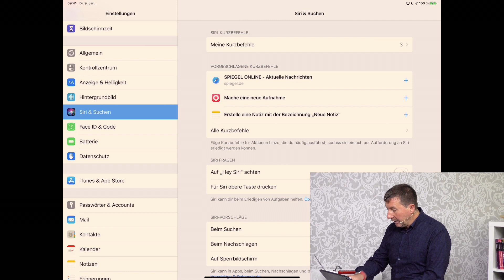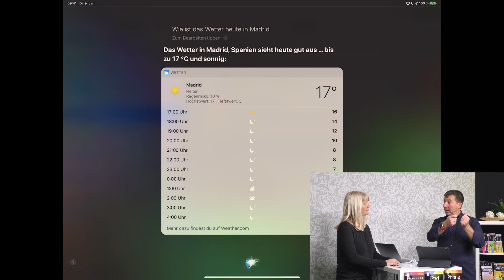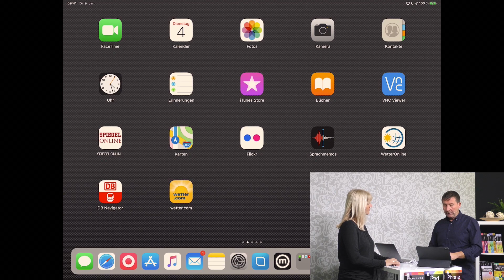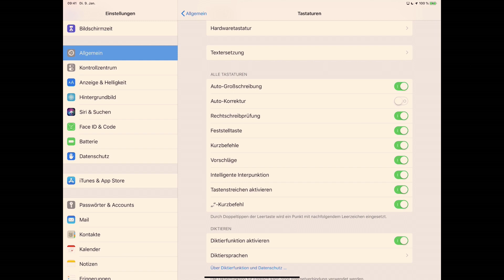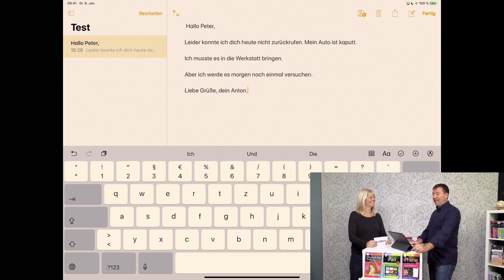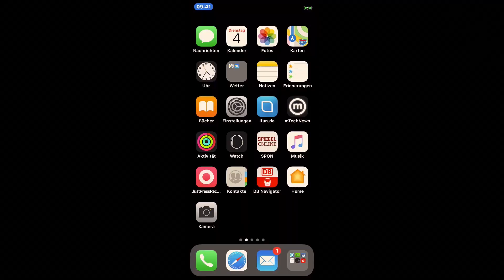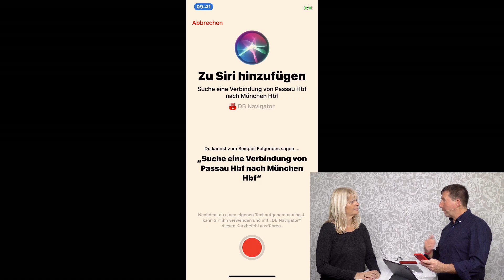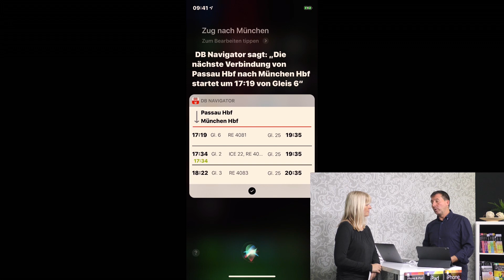Siri auf iPad und iPhone: effektive und zeitsparende Funktionen wie Diktierfunktion und Kurzbefehle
Siri wird immer cleverer und kann weit mehr als nur „Wie wird das Wetter heute?“ und „Ruf meine Schwester an.“ Im neuen Video unserer Apple-Reihe mit Anton Ochsenkühn lernt ihr die ganze Bandbreite von Siri kennen, denn man kann über die Spracheingabe an einem iPhone oder iPad extrem nützliche Dinge anstellen. Die Diktierfunktion ermöglicht das Schreiben von Textnachrichten, ohne selbst tippen zu müssen und spart somit sehr viel Zeit, wenn’s mal schnell gehen muss. Durch die neuen Siri-Kurzbefehle können einige Schritte der Informationssuche übersprungen werden. Seht selbst!